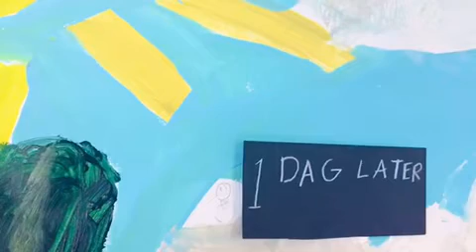Atelier 2D - Animatie | Zinder Educatie